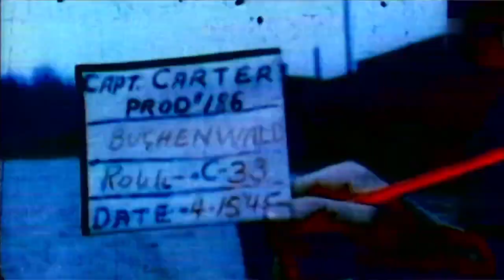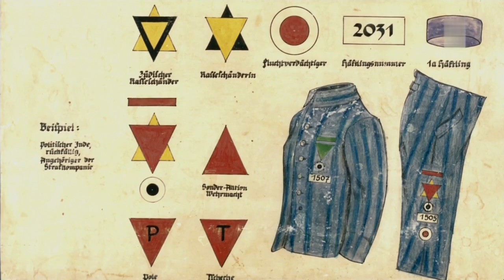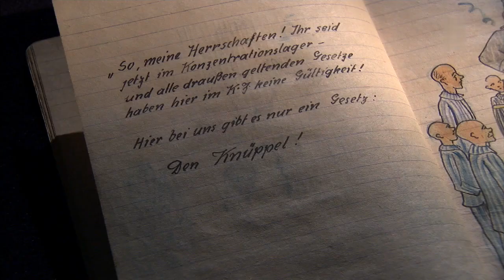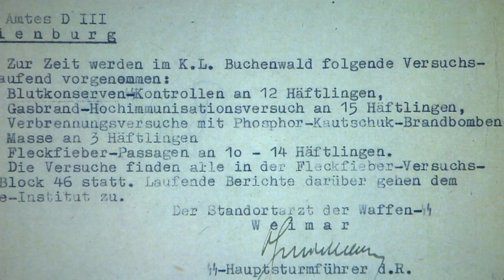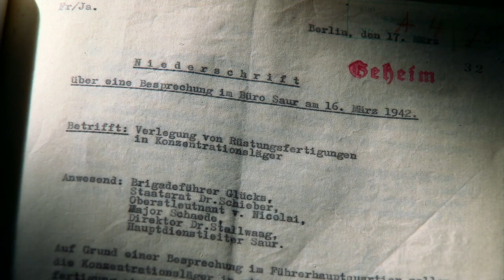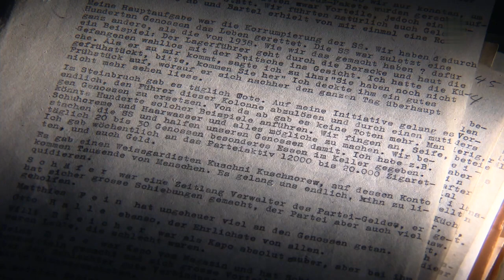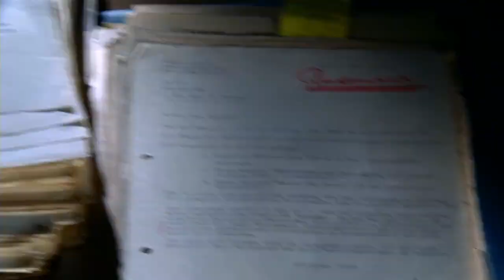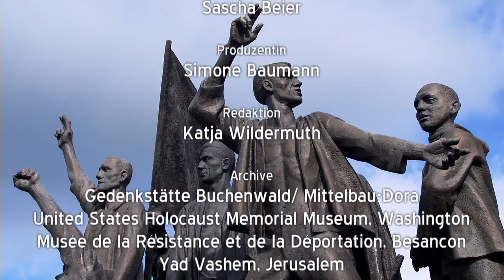Buchenwald - Heldenmythos und Lagerwirklichkeit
D 2015
Als die ersten amerikanischen Kameraleute in das Konzentrationslager Buchenwald kamen, fielen ihnen vor allem zwei Dinge auf, die das Lager von anderen unterschied. Erstens die sogenannten Kinderbaracken mit über 900 jugendlichen Häftlingen, die das Grauen von Buchenwald dank protegierender Kräfte überleben konnten. Zweitens frappierende Unterschiede innerhalb der gesamten Häftlingsgemeinschaft: Eine Vielzahl desorientierter und verhungernder Elendsgestalten auf der einen Seite, gut ausgestattete und stramm organisierte 'Funktionshäftlinge' mit ihren Untergruppierungen auf der anderen. Von 1937 bis zu seiner Befreiung im April 1945 internierte die SS im Konzentrationslager Buchenwald 250.000 Häftlinge. 56.000 von ihnen fanden hier in unmittelbarer Nachbarschaft der Klassikerstadt Weimar den Tod.